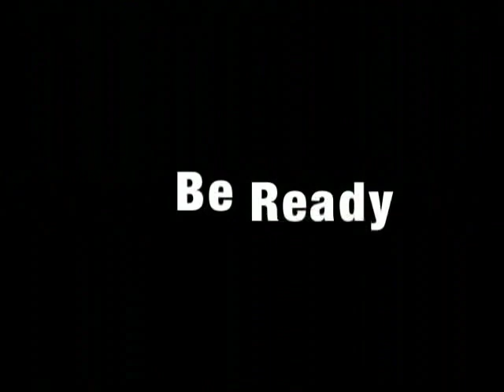Scollay Square vs Our Town Quartet at Arlene's Grocery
ONE NIGHT ONLY:
OUR TOWN vs SCOLLAY SQUARE
This is a must see for fans of four-part harmony! New York meets Boston, Age meets Beauty in this battle for barbershop supremacy at the legendary Arlene's Grocery.
Ears will bleed, and minds will be blown. If anyone says "this is not your father's barbershop quartet show!" they will be lying, because it is, and guess what? Your FATHER'S BARBERSHOP QUARTET IS #%*&ING AWESOME!